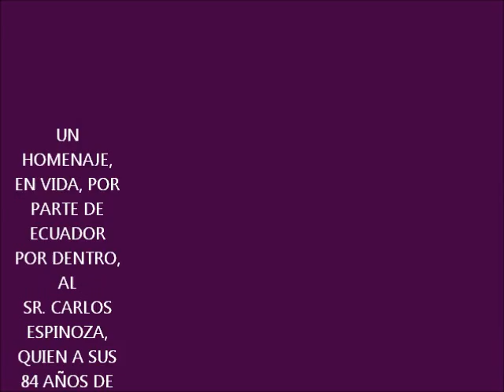ECUADOR_POR_DENTRO_EN_EL_CHIMBORAZO_ABRIL_2011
Tursimo, comunitario, Ecuador, Colombia, Perú